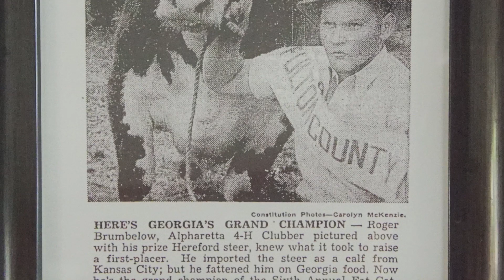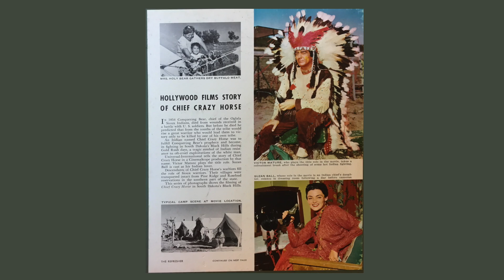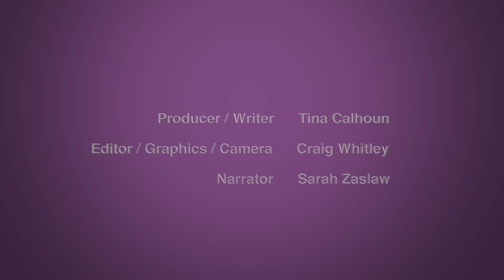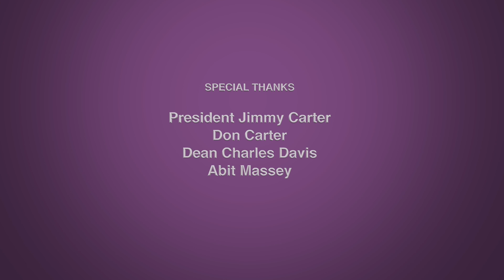GWoA Carolyn Carter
Georgia Women of Achievement 2017